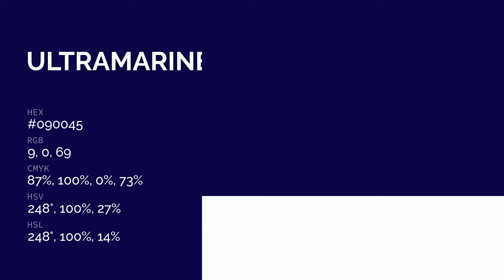Ultramarine Shadow color #090045 hex color - Blue color - Warm color 090045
What color is Ultramarine Shadow ? #090045 hex color - Blue color - Warm color 090045

Hex #090045 Color Code is also known as Ultramarine Shadow color.